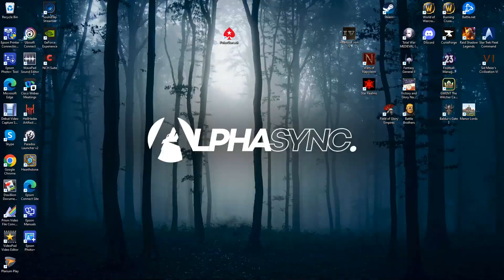About Us - Take a Piece - MPJ New Rock Album Review Show - May 2024 Ep2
Join the MPJ Crew as well delve into all the big and unknown Rock Album releases for April 2024

Ratings below do not include this show!

Hall of Fame (Since 2021)
Elysion - Bring out your Dead                4.7
Phantom Elite - Blue Blood                    4.7
Within Temptation - Bleed Out              4.7
Beyond the Black - Beyond the Black  4.6
KickHunter - Now or Never                    4.6
Raven Age - Blood Omen                       4.6
Soen - Memorial                                      4.5
Winterage - Nekyia                                  4.5
From Ashes to New - Blackout              4.5
Volbeat - Servants of the Mind              4.5
Colony House - The Cannonballers      4.5
The Answer - Sundowners                     4.5
Dead Poet Society                                  4.4
Visions of Atlantis - Pirates                   4.4
Civil War -  Invaders                                4.4
Shinedown - Planet Zero                        4.4
Nordic Union - Animalistic                     4.4
Defiants - Drive                                        4.4
Edge of Paradise Hologram                  4.4
Sevendust Truth Killer                            4.4
Blackbriar A Dark Euphony                    4.4
Lovebites - Judgement Day                    4.37
Halestorm - Back from the Dead           4.3
Rival Son - Darkfighter                             4.3
Static X - Project ReGen Vol 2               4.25
Caskets - Reflections                              4.25
Asking Alexandria - Where Do We Go from here   4.25
Filter - The Algorithm                              4.25
Daughtry - Dearly Beloved                      4.25
Tremonti - Marching in Time                 4.25
Amaranthe - The Catalyst                      4.2
Hearts and Hand Grenades - Between the Lines   4.2
Blind Guardian - The God Machine        4.2
Goodbye June - See Where the Night Goes    4.2
Wargasm (UK) - Venom                          4.2
Crowne Operation - Phoenix                   4.2
Fallout Boy - So Much for Stardust        4.2
Koritni   - Long Overdue                           4.2
Angus McSix - Sword of Power              4.2
Mystic Prophecy - Hell Riot                     4.2
Atreyu The Beautiful Dark of Life        4.1
While She Sleeps Self Hell                      4.1
Black Stone Cherry (Screamin At the Sky)             4.1
Ghost - Imperu                                           4.1
White Raven Down - Don't Shoot the Messenger  4.1
Pierce the Veil - The Jaws of Life          4.1
MatchBox 20 - Where The Light Goes  4.1
Struts Pretty Vicious                           4.0
Illumishade Another Side Of You        4.0
Blind Channel Exit Emotions           4.0
Rolling Stone (Hackney Diamonds)     4.0
Electric Call Boy - Tekkno                       4.0
Transworld Identity - Seven Worlds      4.0
Last in Line - Jerico                                 4.0
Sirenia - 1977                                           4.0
Girlschool - WTfortyfive?                        4.0
Serainia Telli - Addicted to Colour        4.0

Top Albums of 2024 So Far

Dead Poet Society Fission          4.4
Struts Pretty Vicious                 4
Illumishade Another Side Of You 4
Blind Channel Exit Emotions 4
Serenity Nemesis AD                         3.9
Hearts and Hand Grenades Where I begin 3.9
Akaline Trio Blood, Hair and Eyeballs 3.9
Bad Wolves Die About it                        3.8
SpiritBox Fear of the Fear                3.8
Dominum Hey Living People        3.8
Frank Carter and the Rattlesnakes Dark Rainbow 3.8
New Years Day Half Black Heart        3.7
Leaves Eyes Myths Of Fate                3.7
Scott Stapp Higher Power                 3.7
Kaiser Chiefs Easy Eighth Album 3.7
Reach  Prophecy                                 3.7